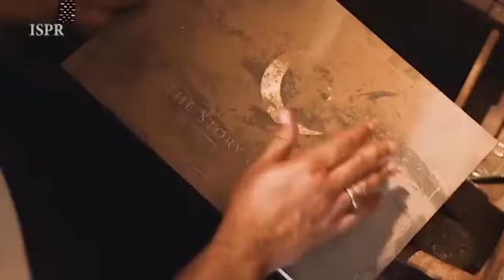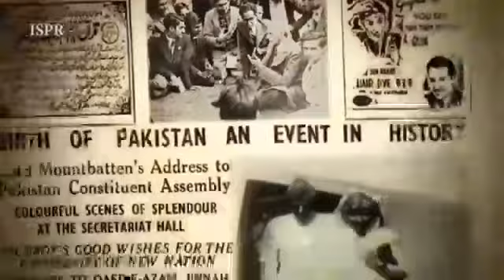National song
Momentous Schools